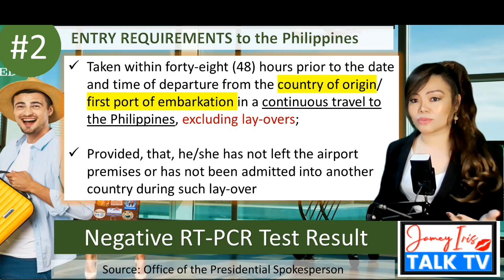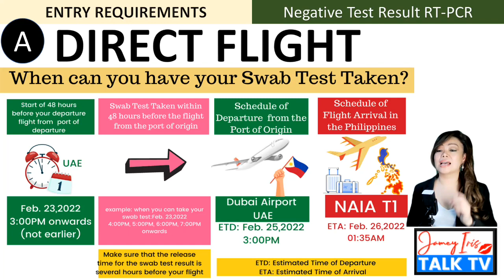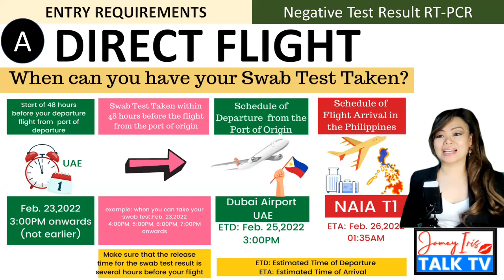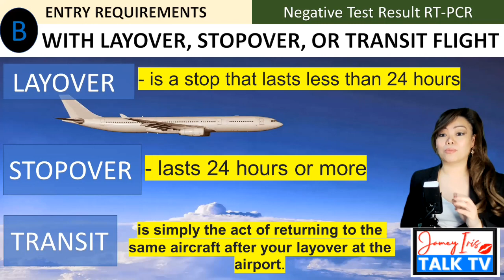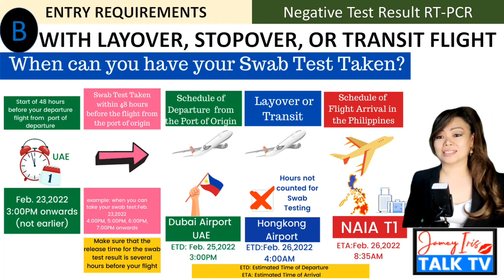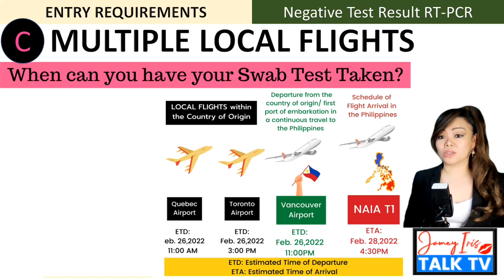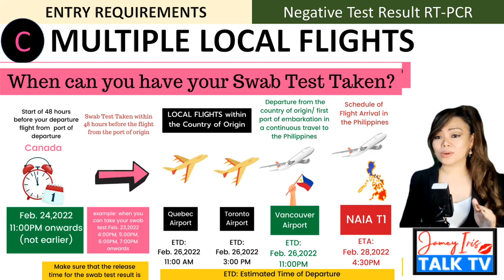48-Hour Swab Testing Requirement Sa Pagbalik sa Pilipinas | Kailan ka Dapat Magpaswab Test?